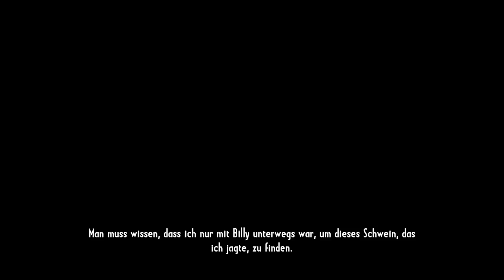Let's Play Call of Juarez Gunslinger Episode 3 |HD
Call of Juarez: Gunslinger is a Western themed first-person shooter video game set in the years of 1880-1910. Developed by Techland and published by Ubisoft, it is primarily a downloadable title. The game was released in North America on digital distribution platforms Steam, Uplay, Xbox Live and Playstation Network on May 22nd, 2013. A retail version for the PC was also released at the same time. Call of Juarez: Gunslinger features Silas Greaves as the protagonist.